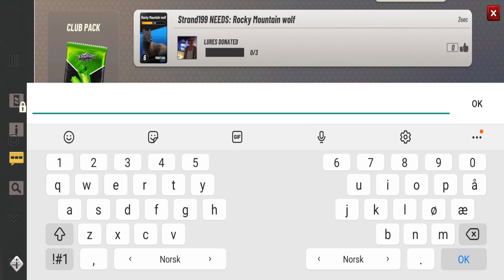Hunting Corsac Fox - Clash Gameplay Ep22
As in every game I play, I want to collect
everything and have it all! So I have a lot of work to do here!😁

The 2020 hunting season has started! Dust off your gun, travel to hunting locations on your mobile and observe wild animals in their natural habitat. Ready to hunt? Let’s play Hunting Clash - a next-generation shooting game!

Breathtaking shooting areas
Visit the most impressive hunting locations in mobile games! Hunt in the woods of Montana, in the freezing cold forest of Kamchatka, embark on a hunting safari in Africa (Namibia) and many more! Stunning views, realistic wild animals and scary beasts! Feel the thrill of big game hunter in the free hunting game like never before! It’s much more than other free shooting games.

A shooting game on your mobile
Track animals in the wild - deer, elk, grizzly bear, wolf, duck and many more. Choose an animal, aim and shoot! Animal hunter games are a combination of shooting games and sniper arena genres. Get ready to experience the real sniper shooting in the wilderness.

Shooting is a bread and butter of every hunter. But does killing animals is your only goal? Nope, because there are tons of events to participate every day! You have to show off your tracking and aiming skills like in the best shooting games and hunting games! Hunt for specific wild animals like deer or in specific locations in Africa, USA, Russia and more. Fulfill goals and level up your hunter game!

A weapon of your choice
A sniper rifle or a bow? The choice is yours. Gun hunting is much more popular than bow hunting, but bow shooting still has admirers amongst old-fashioned hunters - especially on a deer hunt. Whether you prefer gun hunting or bow hunting, there are plenty of upgrades to choose. Enhance your shooting gear and shoot animals with deadly precision.

Compete against other hunters
Who said hunting a game is a solo sport? Hunting games are much more exciting while playing with others! Go deer hunting in 1v1 PvP duels and become a real big game hunter. The call of the wild - it’s what drives you to the top of leaderboards. Become a master hunter, get epic loot and show off who’s the best in this animal shooting game.

Wanna join a Hunter Club?
Join forces with fellow hunters and compete against others for the title of the best Hunter Club. Share gear and experience, fulfill Club’s goals and socialize. Whether you prefer to hunt solo or shoot a duel in PvP hunting games, in Hunter Clubs there’s something for every hunter.

Graphics like in AAA hunting games
See the bear fur? Wolf pelts? A vivid, realistic deer? Hunting for animals like these is a real pleasure. Add superior looking grass, trees and weather effects. It’s so real you can actually smell the big game you’ve hunted for! It’s an AAA quality of hunting games on your mobile!

Answer the call of the wild and unite with your gun to hunt animals like a big game hunter. Track wild animals, collect hunter gear and observe nature’s beauty. Look no further for other hunter games. Play Hunting Clash – one of the most exciting hunting games ever made!